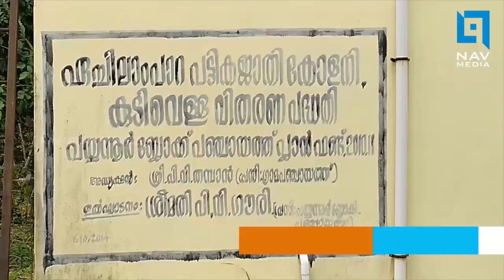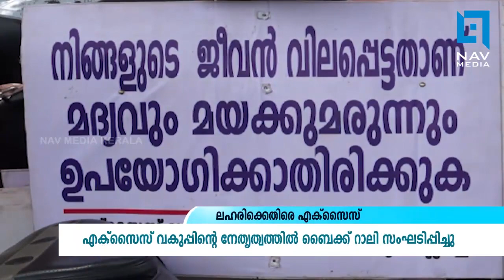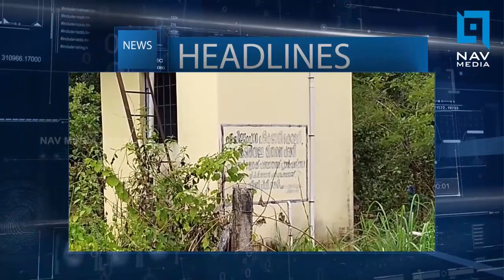പ്രാദേശിക വാർത്തകൾ 06.10.2018 1.30 PM